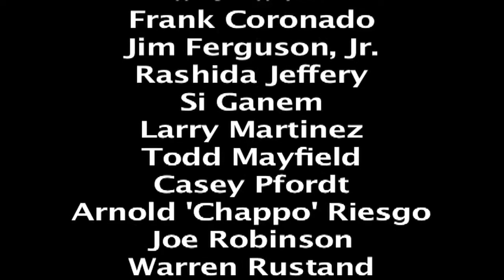PCSHF Press Conference Part 2.mov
The Pima County Sports Hall of Fame held a press conference on June 15 to announce this years class of inductees.  PCSHF President, John Gleeson, introduced Pat Darcy who interviewed each of the inductees or their representatives.  Excerpts from each interview are included on two videos Part 1 and Part 2.